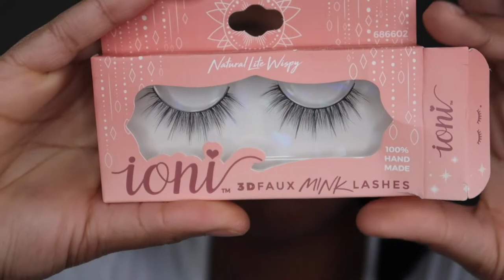Want to know what Ive been up to Chit Chat Get Ready with Me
PRODUCTS USED